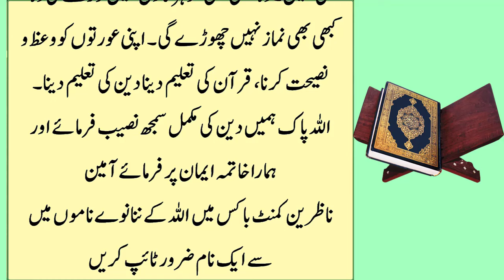Roza Shab e Barat ko Rakhne Walo Nabi Kareem ka Farmaan Sunay islamic story